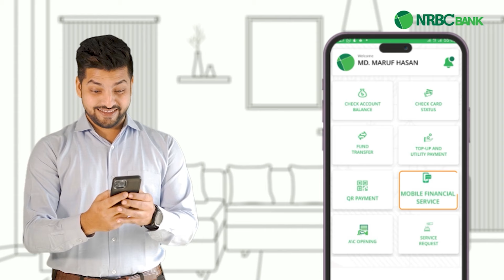আল আকসায় লুকিয়ে ছাগল নেওয়ার চেষ্টা ইহুদি তরুণীর, নেপথ্য কারণ | Goat In Al Aqsa | Palestine | Kalbela